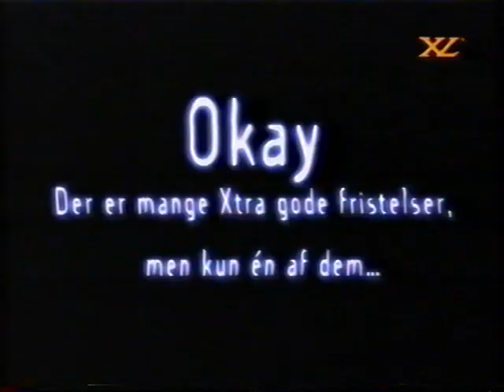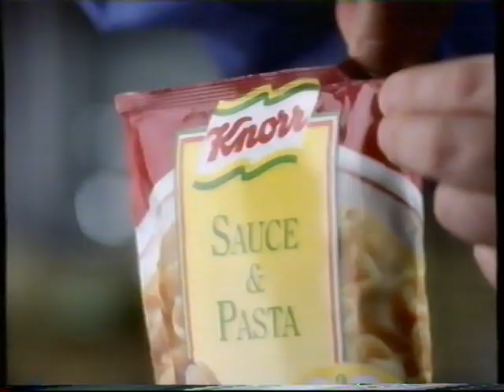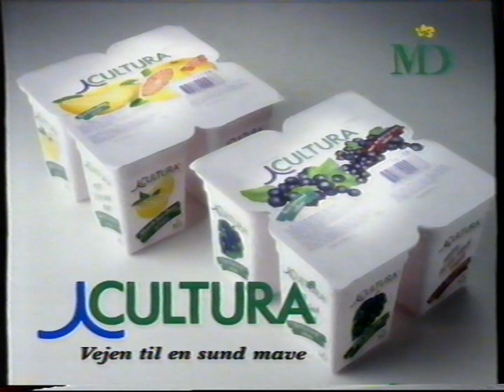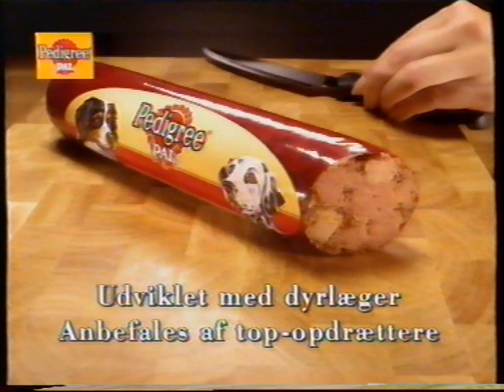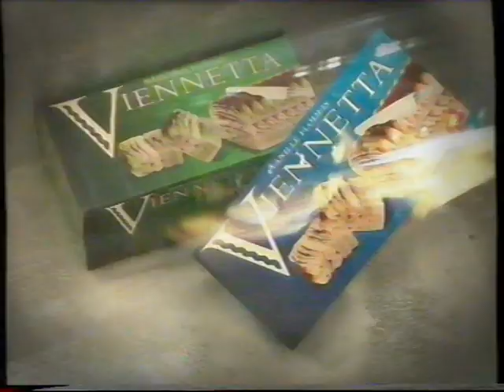TV2 reklamer fra 90erne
Indhold:
00:06 - Spot for filmen "Verdens Værste Bolighaj" fra 1991 (engelsk titel: The Super).
00:21 - Start på reklamer.
00:26 - Buko fresh reklame.
00:47 - Magnum XL is reklame.
01:17 - Carlsberg Kurvand reklame.
01:28 - Matas reklame.
01:54 - Fun læskedrik reklame.
02:14 - Duacell reklame.
02:25 - Knorr sauce reklame.
02:45 - Djurs Sommerland reklame.
03:13 - Cultura fra MD reklame... Mikkelsen? Hed han ikke Benny?
03:34 - Wishbone eller kolibri fra kilmoes reklame.
03:49 - Petigree Pal reklame.
04:20 - Kina uge ved McDonalds reklame.
04:50 - Danair reklame.
05:06 - Spar reklame med en pingvin.